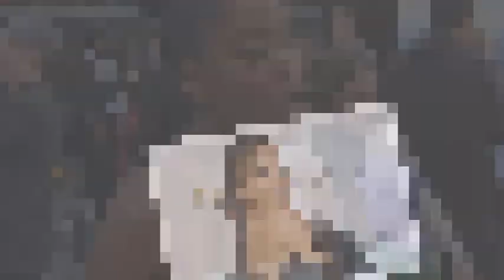Keke Palmer was rushed to the hospital, and her family is pleading for prayers.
Robyn Rihanna Fenty is a Barbadian singer, actress, fashion designer, and businesswoman. Born in Saint Michael and raised in Bridgetown, Barbados, Rihanna was discovered by American record producer Evan Rogers who invited her to the United States to record demo tapes.